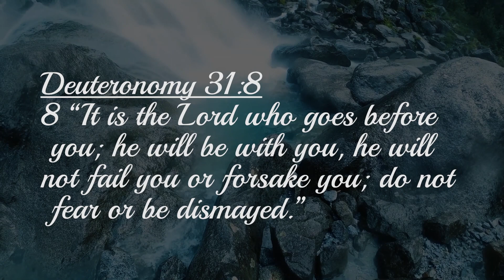Bible Study in God's Word - Thurs. 01/12/23!!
Join Rev. Dr. Richard Allen Washington for Bible Study in God's Word!